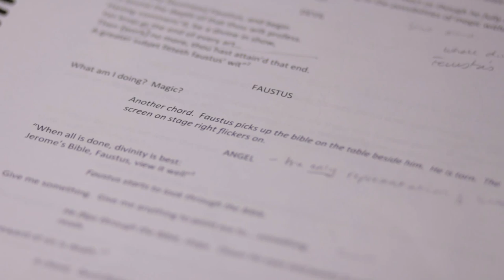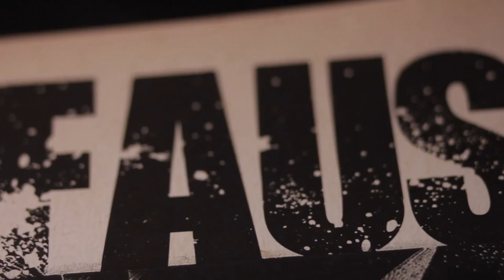Faustus: The Art of Collaboration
Faustus
Azusa Pacific University's College of Music and the Arts presents the world premiere of Faustus by Dr. Rachel Tracie. An adaptation of the classic Elizabethan play Dr. Faustus by Christopher Marlowe, classical and contemporary clash in this exploration of the age old question "What is the value of your soul?" Dr. Phil Shackleton's original score performed by Dr. Joel Clifft becomes the musical backdrop to this dark saga. Guaranteed to be an evening you won't want to miss.